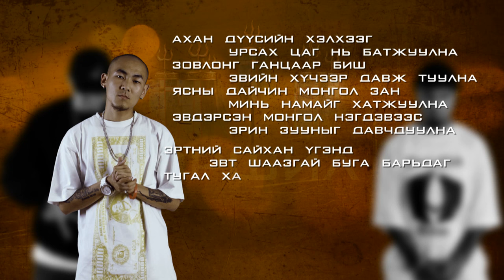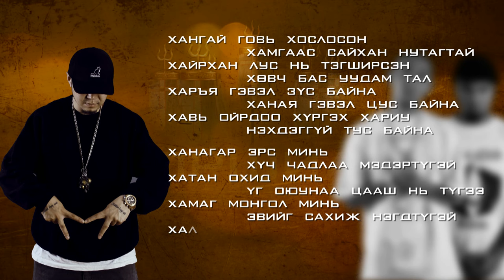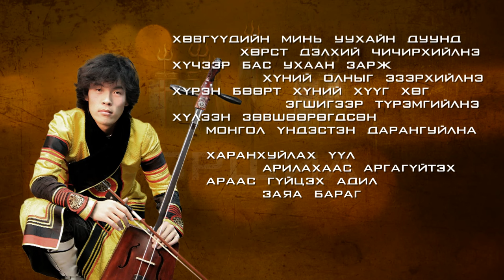Gee feat; Gezeg, Chinkhusel, Monjigo - Orshil (lyric video)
CCB bulgiin rapper GEE -iin "GEEOMETRY" tsomogt bagtsan GEZEG, CHINKHUSEL, MONJIGO (JONON) nartai hamtarsan ORSHIL duunii LYRIC VIDEO...

NEGDEHTUN!!!

LYRICS; Gee, Gezeg, Chinkhusel
BEAT; Temuujin
MIXED and MASTERED; Tuana
VIDEO; Maks